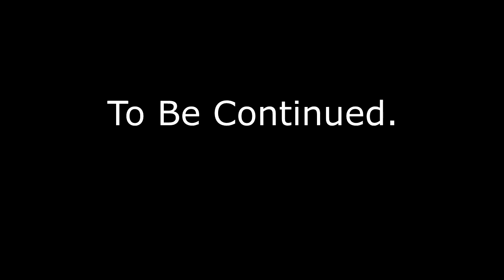Red Dead Redemption 2 (Blessed Are The Peacemakers,Horse Flesh For Dinner) Part -28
Objectives Of The Gameplay:-

1.Blessed Are The Peacemakers.(00:25)
  a)Go To Observation Position.(06:50)
  b)Escape The O'dricolls.(09:34)
  c)Leave The Area On A Horse.(15:44)
  d)Return To Clemens Point.(18:28)
Blessed Are The Peacemakers -Completed(22:30)
2.()
  a)Mount Your Horse.(24:56)
  b)Follow Trelawny.(26:18)
  c)Go To Trelawny.(27:02)
  d)Wait For The Coach.(31:36)
  e)Tail The Stagecoach.(32:12)
  f)Wait For Mrs.Damsen To Exit The Stagecoach.(33:16)
  g)Loot The Strongbox Without Being Detected.(34:04)
  h)Leave Undetected.(34:28)
  i)Wait For The Stagecoach To Leave.(34:48)
3.Horse Flesh For Dinner.(36:08)
  a)Follow John.(39:00)
  b)Hitch Your Horse.(42:24)
  c)Approach The Stablehand.(42:32)
  d)Take out The Stablehand Quietly.(43:28)
  e)Approach The Horse.(43:52)
   f)Calm The Horse.(43:56)
  g)Lead The Horse.(44:10)
  h)Follow John With The Horse.(44:18)
   i)Escort Javier And The Horses.(45:32)
   j)Lasso The Stallion.(46:46)
  k)Meet The Gang At Clemens Cove.(47:00)
   l)Approach The Rustler.(49:06)
Horse Flesh For Dinner -Completed(51:28)